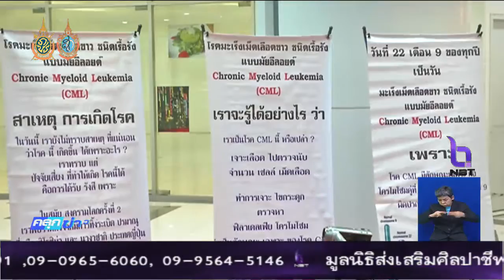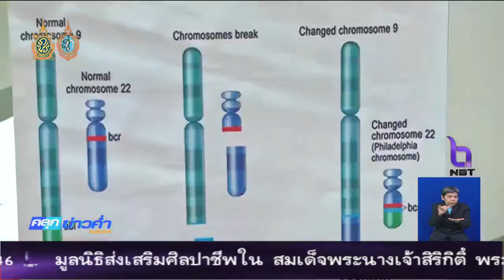งานวันโรคมะเร็งเม็ดเลือดขาวเรื้อรัง